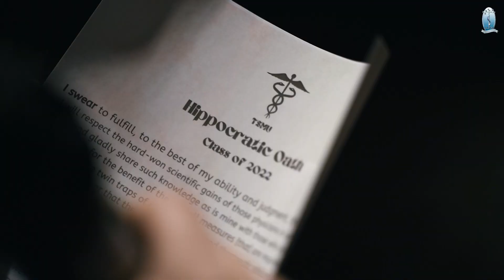Graduation Ceremony - American MD Program - Class of 2022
American MD Program of Tbilisi State Medical University
Graduation 2022